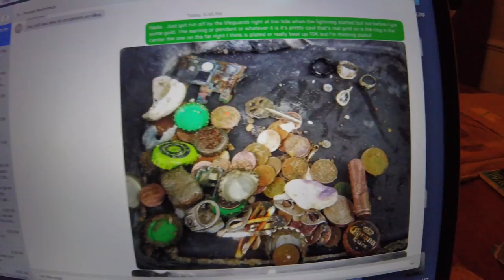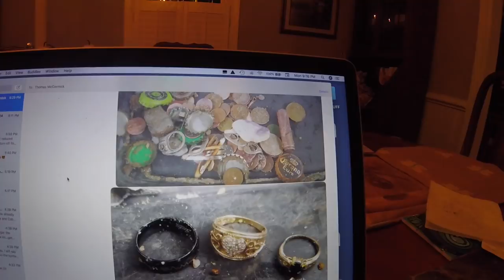Good Rainy Day at Ranchomax - More Yellow - Beaver Gold.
as you will see - liquid sunshine day.

Beaver tests the elements until Thor & Zeus ran him off, but. gold in his scoop - His Nox is smoking Hot :-) - The Land Of Nada today.

hope to see you tomorrow.

GEAR I USE:
Stavrscoop
go pro hero session camera